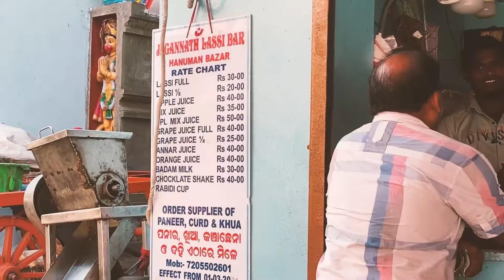berhampur special milk khova Lassi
Sweet Lassi near city high road and near bada bazar Berhampur, odisha.